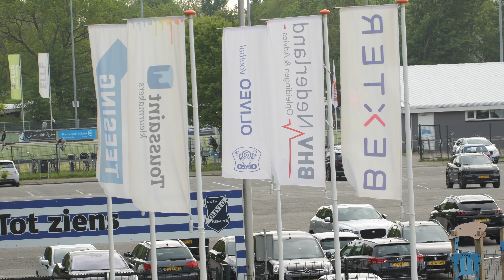OLIVEO JO13-1 - Quick JO13-1 Haaglanden voetbal JO13-Cup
OLIVEO en Quick in de 1/4 finale voor de Haaglanden voetbal JO13-Cup! Eerlijk is eerlijk, Quick was een stap te hoog voor ons jongens. Foto's Maar, Oliveo speelde hard en laat niet veel door. De Oliveo keeper was ook heel goed bezig en maakte een aantal mooie reddingen! Het was 0-3 geworden door een aantal mooie doelpunten van Quick JO13-1, die wil blijven voetballen en combinaties zoeken. Leuk te zien.

Een respectable wedstrijd voor Oliveo, tegen een goed, talentvol Quick uit Den Haag.